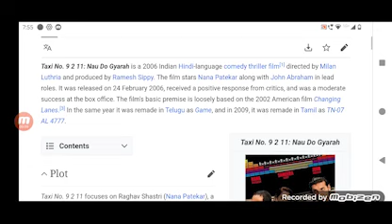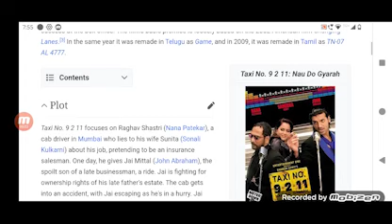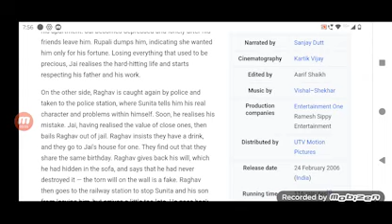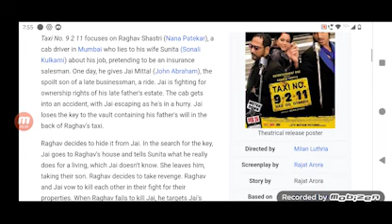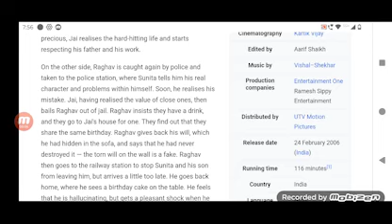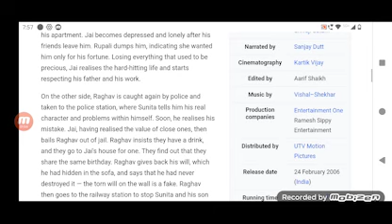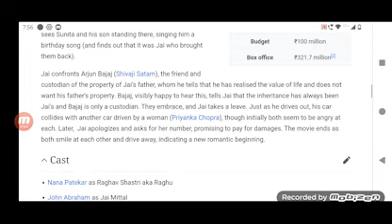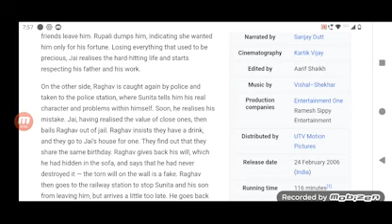Taxi No. 9 2 11 Full Movie Super Review and Fact in Hindi / Nana Patekar / Sameera Reddy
Note: In this video we will tell you about Super review of Movie Taxi No. 9 2 11: Nau Do Gyarah.